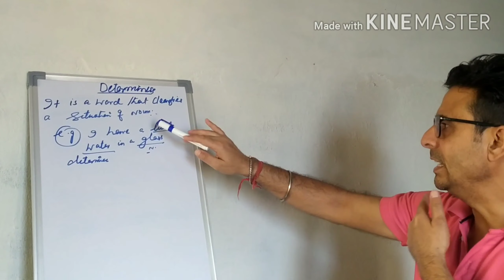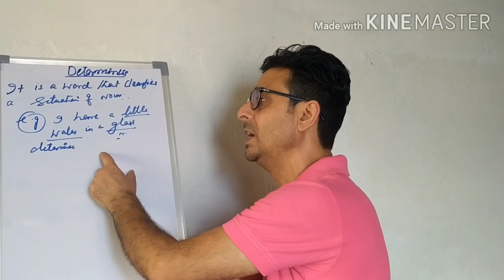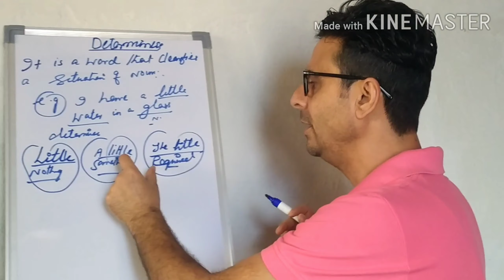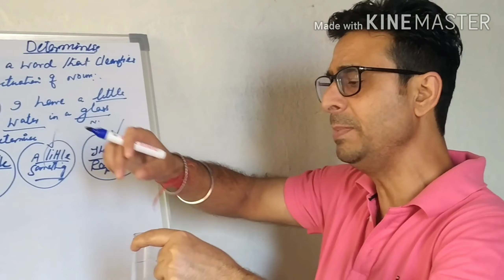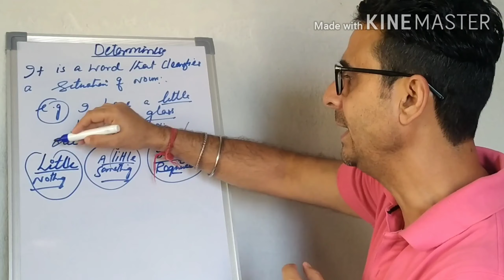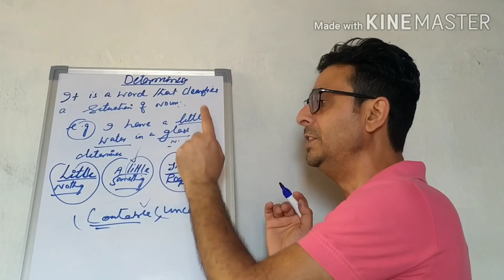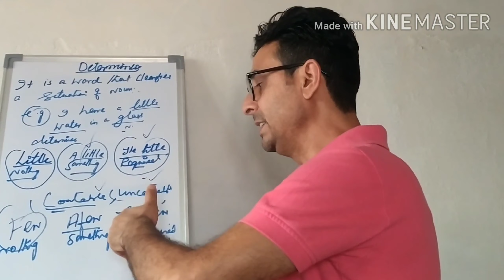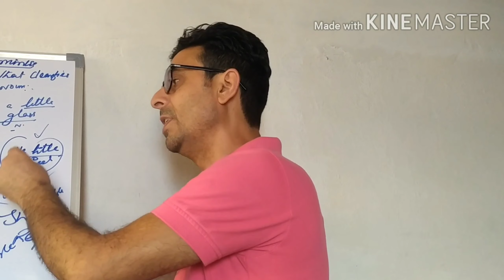Determiner important topic